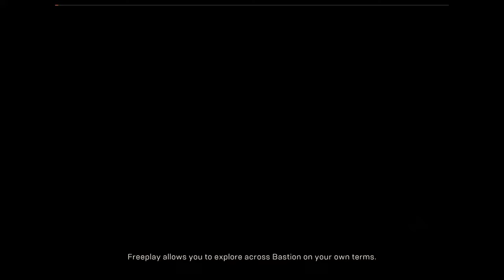Anthem™ Demo Fly Thru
Anthem™ Demo